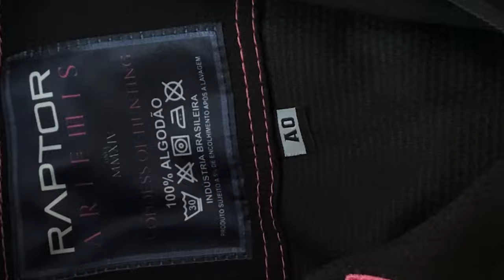Kimono Para Jiu Jitsu Feminino Artemis Raptor Co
Novo Kimono que chegou para as mulheres treinarem e competirem com estilo, Kimono Artemis Raptor tem uma modelagem exclusiva para as mulheres e um design único. A evolução do Kimono 🔥